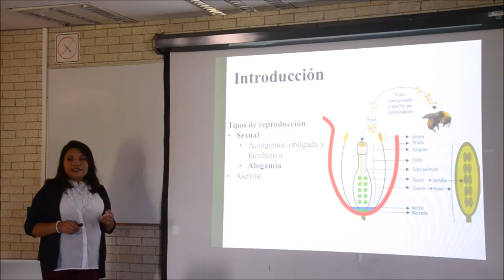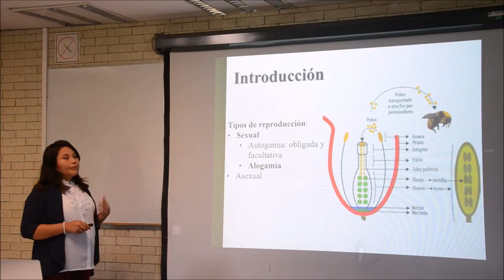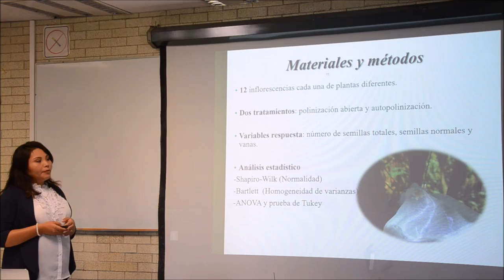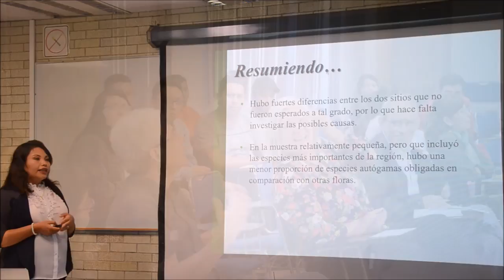Visitantes florales y reproducción de plantas arvenses asociadas al cultivo de maíz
Seminario de Investigación verano 2017.
Ing. Valeria Hernández Villa.
Ponencia: Visitantes florales y reproducción de plantas arvenses asociadas al cultivo de maíz en Texcoco, Estado de México.
Profesor Consejero: Dra. Heike Vibrans Lindemann
Miércoles 12 de julio 2017

Flickr:
Ubicación:
Ext. 1300